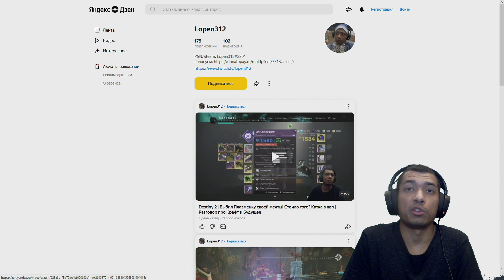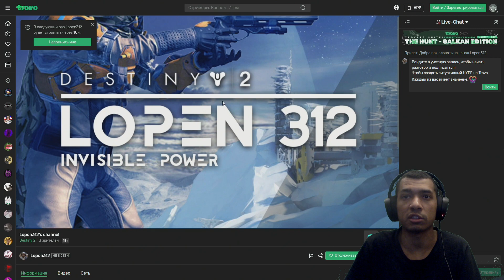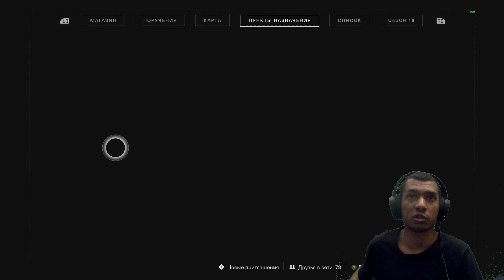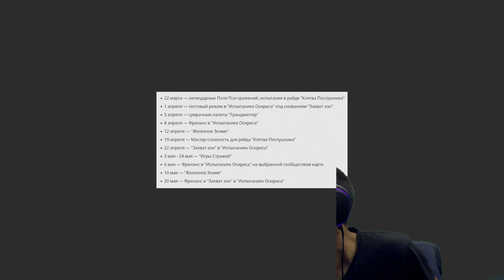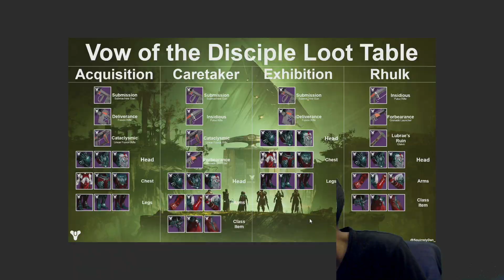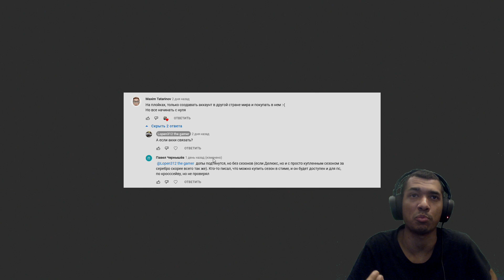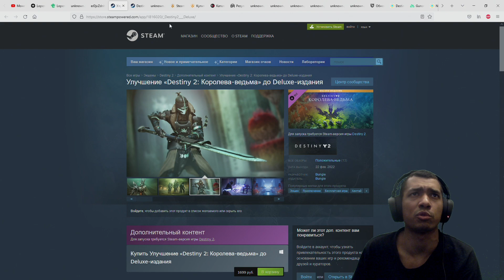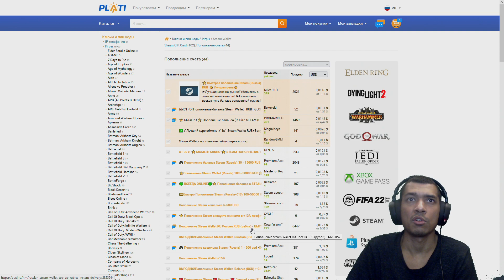Destiny 2 | Королева-Ведьма, Как купить Дополнение на Территории РФ | Мнение о сезоне "Возрождение"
Пардон за неожиданную концовку. Место на диске кончилось. Я там хотел рассказать про то, что когда вы меняете регион через ВПН лучше разлогиниться со своего акка в стим. Ну перед тем как Вы будете создавать новый акк. В общем, как и обещал, ловите тонну ссылок.
Сторонние сайты где на свой СТРАХ и РИСК можно попробовать купить дополнение Королева-Ведьма, НЕ ДАЮ Никаких гарантий о безопасности пользования этими материалами, будьте осторожны.

Таймкоды:
00:00 Предисловие, переход на Трово и темы ролика
06:16 Мнение про Королеву-Ведьму спустя месяц
20:00 Мнение про сезон "Возрождение"
30:27 Календарь сезона
32:00 Как купить Королеву-Ведьму на территории СНГ